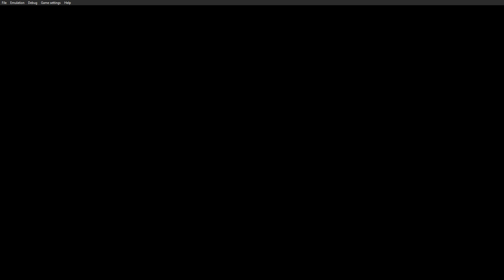Dragon Ball Z Tenkaichi Tag Team Part 7